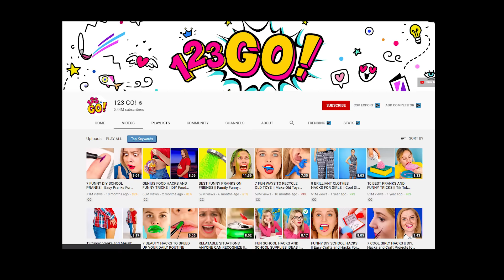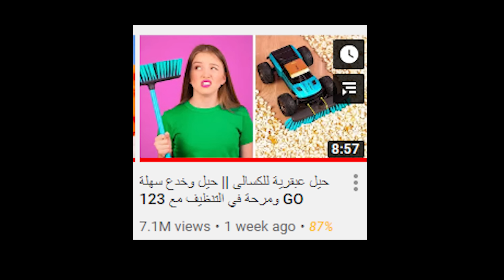ليش هذا المحتوى البيض عليه ملايين المشاهدات؟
في هذا الفيديو بتكلم عن قناة
123 GO! Arabic
123 go!
123 go! بالعربية
و محتواها البيض
- انضم  للهبد

- شو يعني هبد؟
هبد هو فن الكلام بمضوع انت لا تفقه به شيئ
او انك تجلد شخص لكن بلطف و احترام